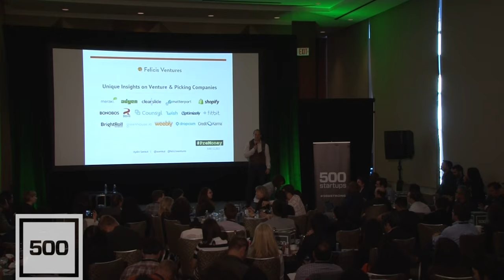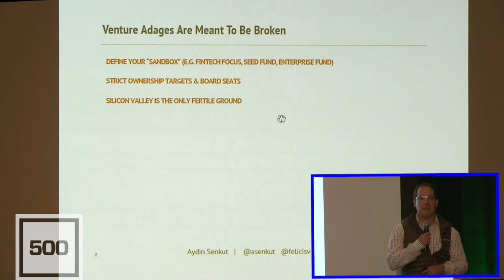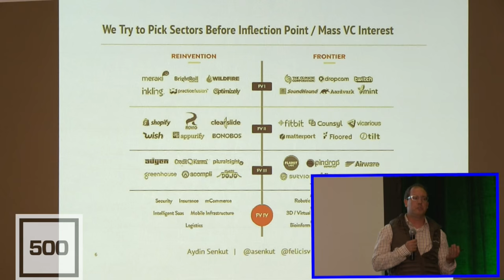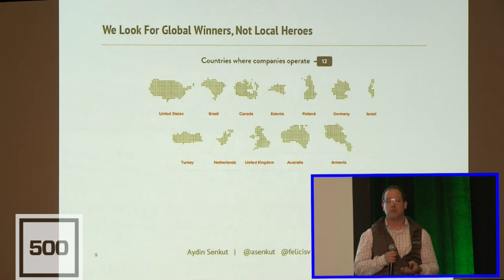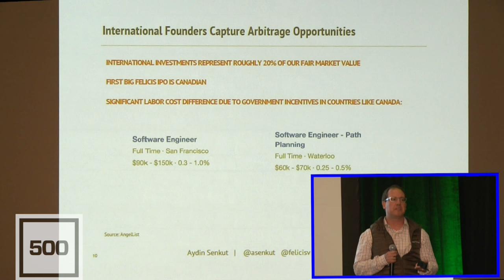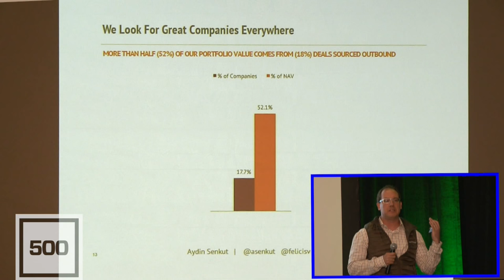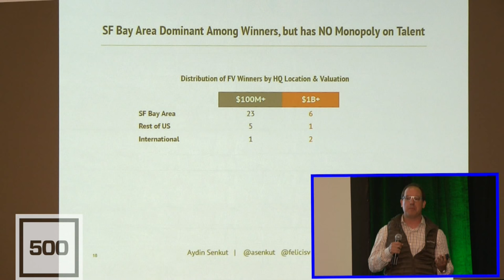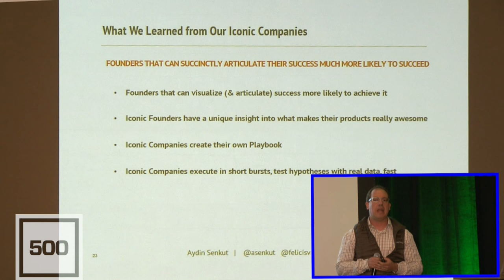[PreMoney SF 2015] "How To: Select Companies"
How To Select Companies ... Counterintuitive Insights From A VC With Eight $1B+ Unicorns, 29 $100M+ Centaurs & 55 Exits In less than 10 Years